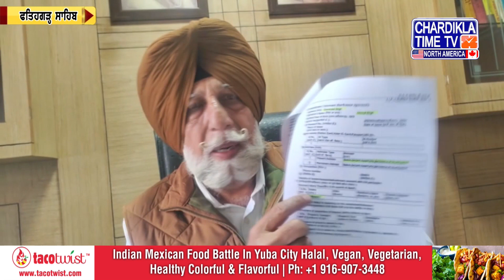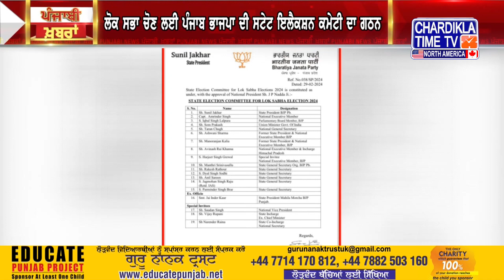ਪੰਜਾਬੀ ਖ਼ਬਰਾਂ | Punjabi News From Punjab Farmer Protest